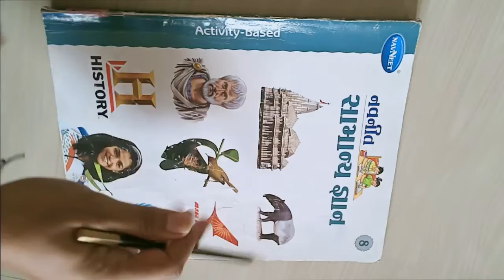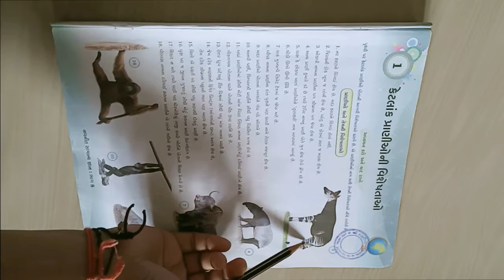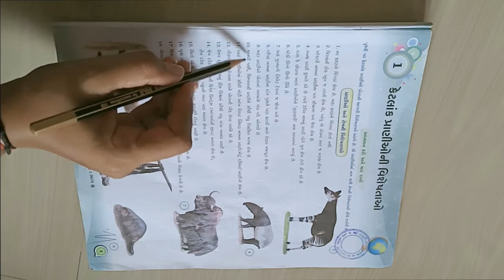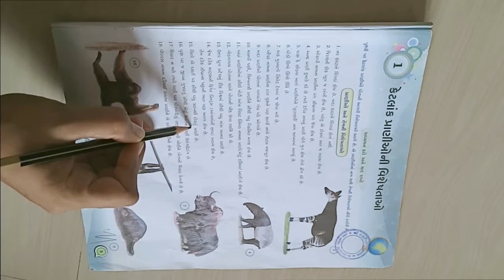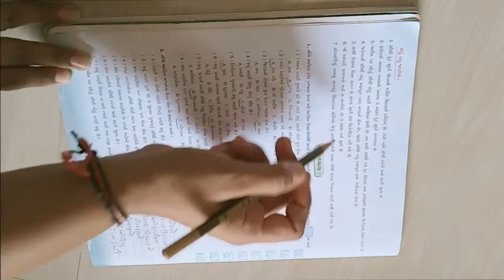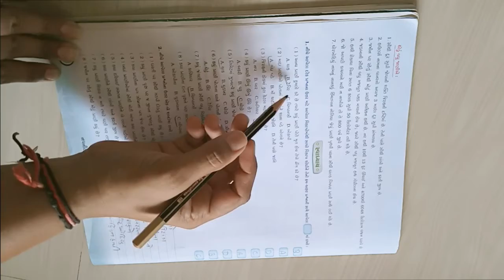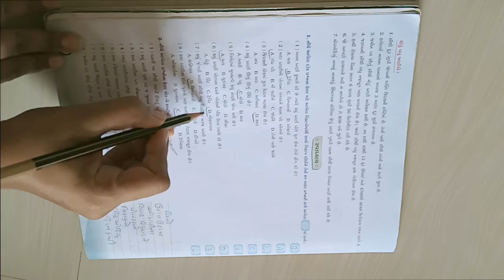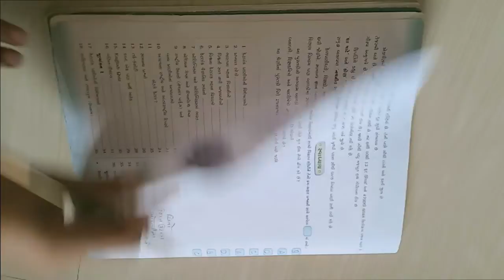ધોરણ ૮ વિષય સામાન્યજ્ઞાન પાઠ ૧ કેટલાક પ્રાણીઓની વિશેષતાઓ